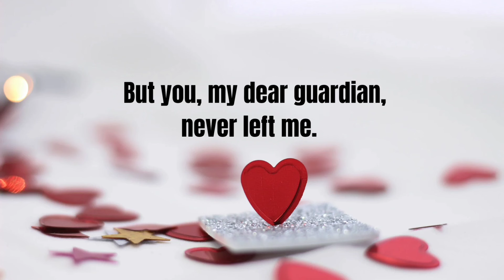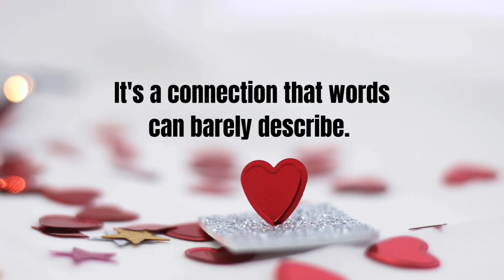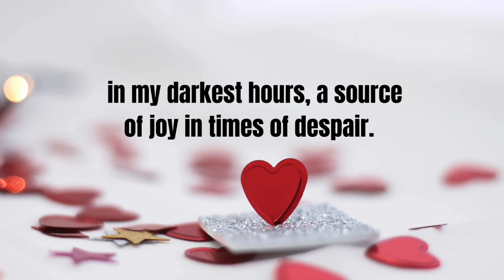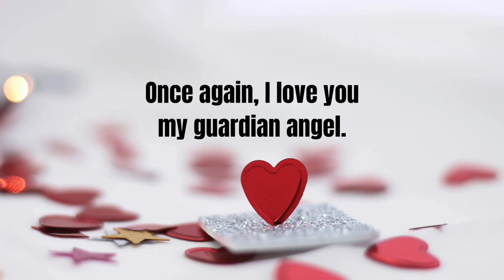I'm Proud To Have You As My Guardian Angel 💓(Thanks For The Love And Care) ❤️ A Romantic Love Poem)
This love message is a heartfelt expression of deep gratitude and appreciation addressed to a guardian angel. It acknowledges the guardian angel's unwavering support, especially during times of abandonment and rejection by loved ones. The message reflects on specific instances where the guardian angel intervened, offering guidance and protection through life's real challenges. It highlights the unique and strong bond shared between the writer and the guardian angel, emphasizing the countless sacrifices made for the writer's wellbeing. Overall, it is a poignant and sincere tribute to the guardian angel's enduring presence and unconditional love.